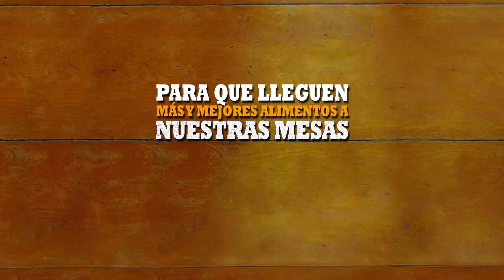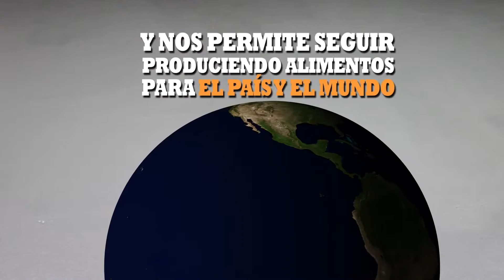El suelo fuente de nutrientes